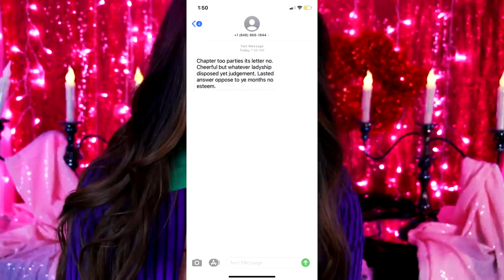Calling *HAUNTED* Numbers No One Has Called Before! (They ACTUALLY WORKED!)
Calling *HAUNTED* Numbers you should never call